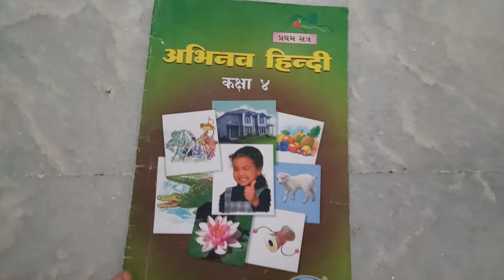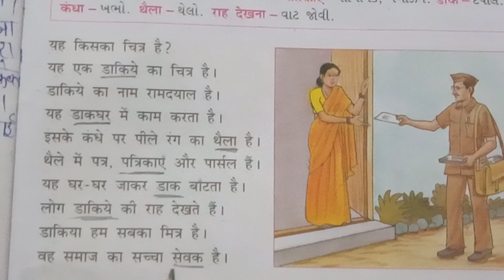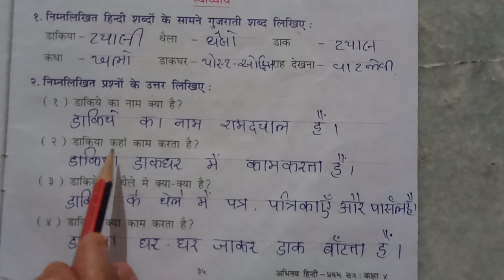Std-4sub-Hindi chap-16 jmk primary unjha